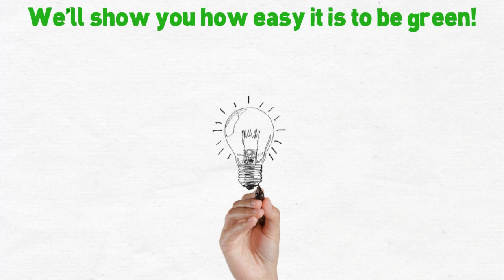Dude, Sustainable! Small Steps Make for Big Changes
Dude, Sustainable! Learn how easy it is to go green!